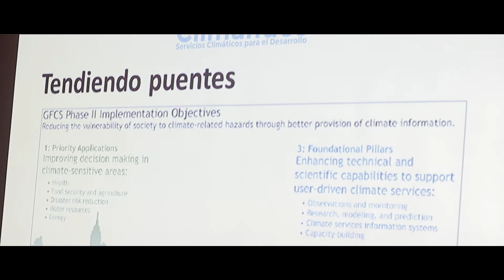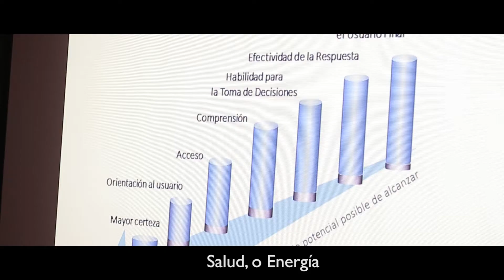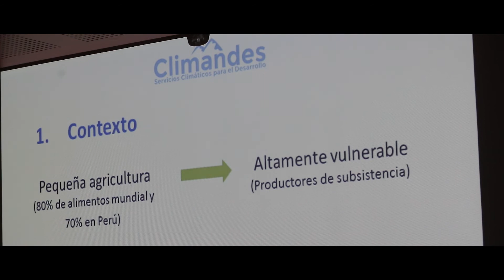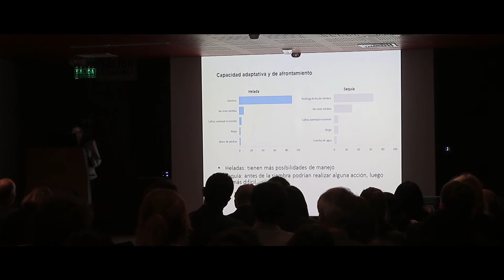Presentación del estudio SEB en Lima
El Servicio Nacional de Meteorología e Hidrología del Perú (SENAMHI),  presentó el estudio “Beneficios Socioeconómicos de los Servicios Climáticos para la Agricultura: Caso de cultivo de quinua en Puno”, el cual revela que los agricultores de subsistencia son los más vulnerables ante eventos climáticos extremos, debido a sus condiciones socioeconómicas y brechas sociales que ponen en riesgo su seguridad alimentaria y bienestar.